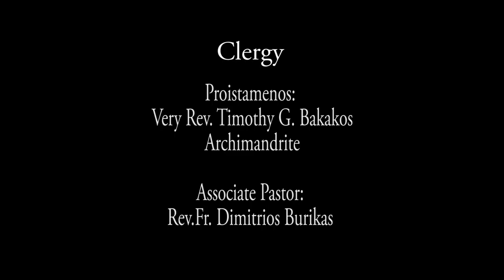2016-12(Vol #16-4) Assumption Greek Orthodox Church Adult Education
Recorded on Sunday Dec 4, 2016